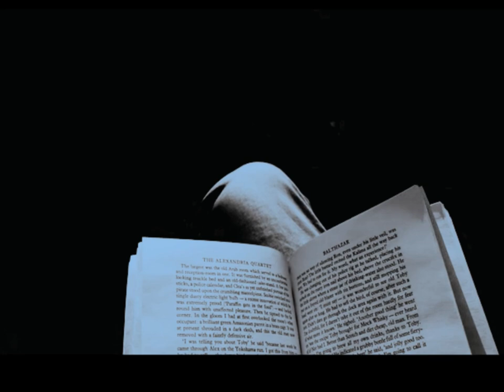Onward - Mark Kozelek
This reminds me of happy days full of love. For the past year, I always felt like I'd be making a video to it if I was in Butwal. But home's far away and gotta do what you gotta do while you still can do it so here it is 💕